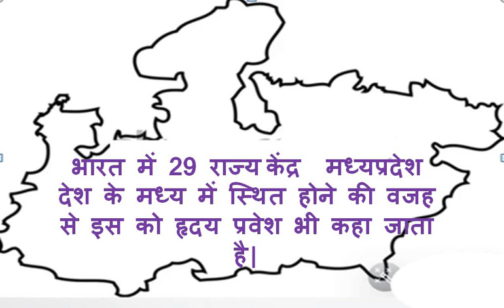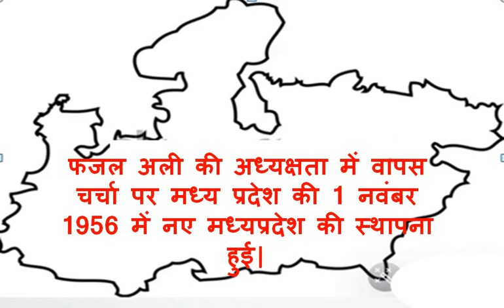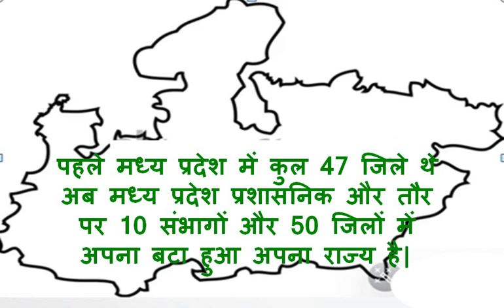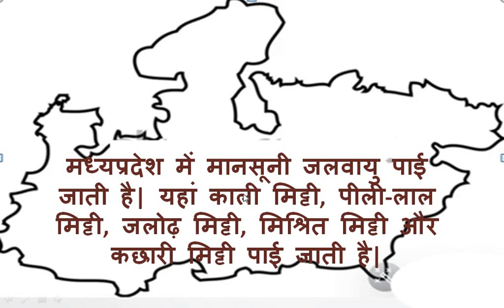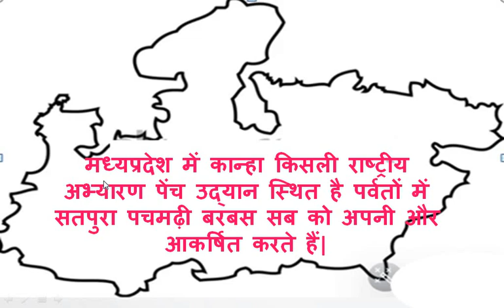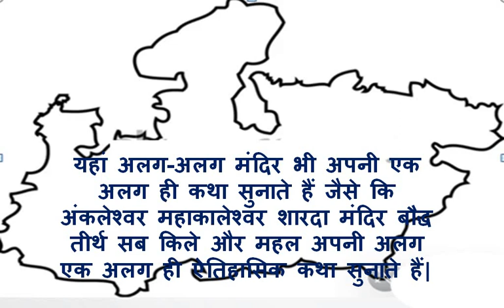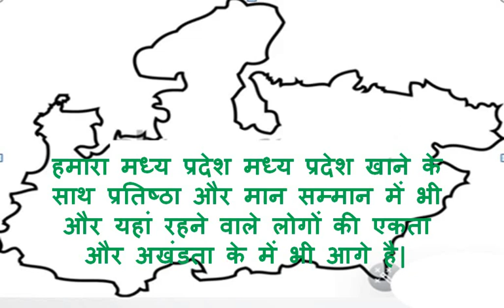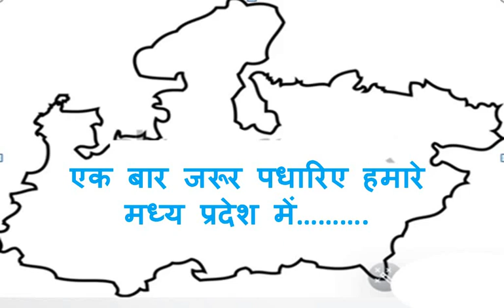500+ निबंध हमारा मध्य प्रदेश Hindi me Humara Madhya Pradesh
10 lines short essay on Govardhan Pooja 2022 10 lines Essay on Govardhan Pooja in English
10 Lines On World Heart Day International Heart Day 2022 Heart Day,Short Essay on World Heart Day
10 Lines On World Ozone Day International Ozone Day 2022 Ozone Day| Short Essay On World Ozone Day
10 Lines On World Ozone Day International Ozone Day 2022 Ozone Day| Short Essay On World Ozone Day
10 Lines On Engineer’s Day In English |Short Essay On Engineer’s Day In English Engineer's Day 2022
20 Lines on My Best Teacher | 20 Lines short Essay On My Best Teachers | My Best Teacher Essay
10 lines short essay on teachers day 2022 | Teacher's Day 10 lines essay must watch and celebrate
शिक्षक दिवस पर भाषण हिंदी में | शिक्षक दिवस पर भाषण हिंदी में | teachers day bhasan in hindi
10 lines short essay on गणेश चतुर्थी 10 Lines on Ganesh Chaturthi In Hindi गणेश चतुर्थी
10 Lines On National Sports Day in English | Short Speech on National Sports Day in English
Full Forms Of Indian Brands AMUL, PVR, BSNL, ISRO and many more full forms of Indian popular Brands
10 Line on Mother Teresa in English Short Essay On Mother Teresa in English with Hindi Explaination
Human Body In Numbers Must watch How many Bones , Muscles , Ribs , and many more human body facts
10 lines on My class teacher Short Essay On My Class Teacher |My favorate teacher my class teacher
10 Lines Parsi New Year - 2022 Parsi New Year short Essay Janiya kyu manaya jata Hai Parsi New Year
20 Slogan On Independence Day In Hindi |20 deshbhakti ke nare Hindi me jrur dekhe swatantrata divas
20 Lines Paragraph on Independence Day| 20 Lines Paragraph on Independence Day in English must watch